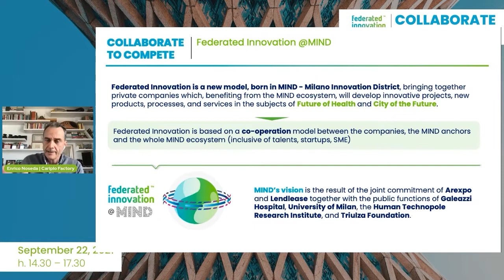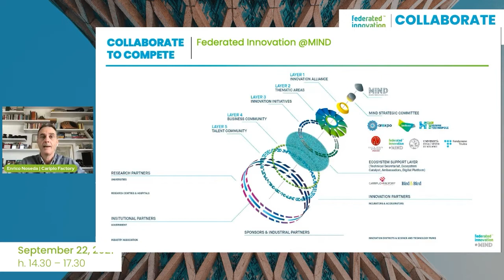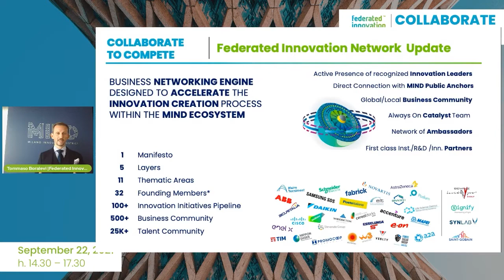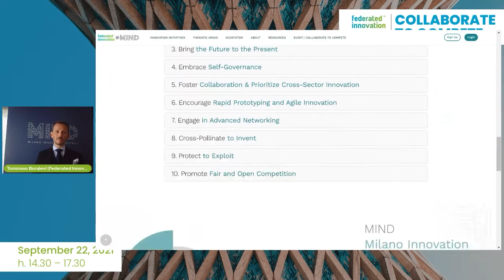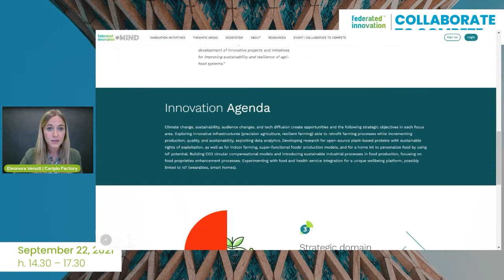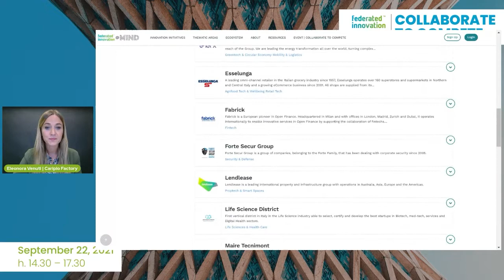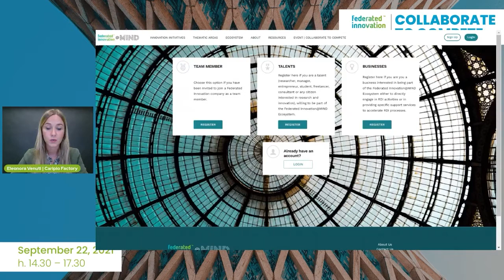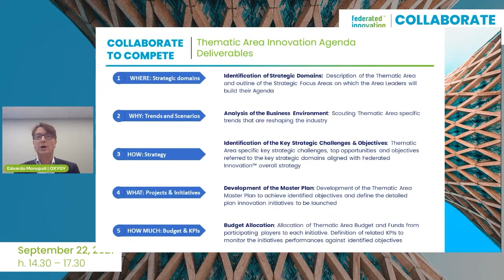Collaborate to compete - Plenary Session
Federated Innovation @MIND is presenting publicity its 11 Thematic Areas Agenda as a unique model to foster collaboration to compete, develop disruptive projects and create systemic value-added for the territory and beyond.